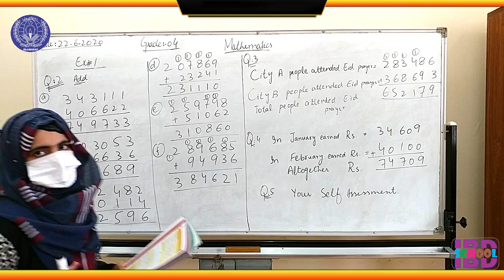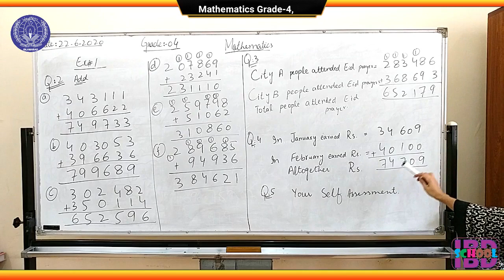EXERCISE 1 MATHEMATICS, GRADE 4